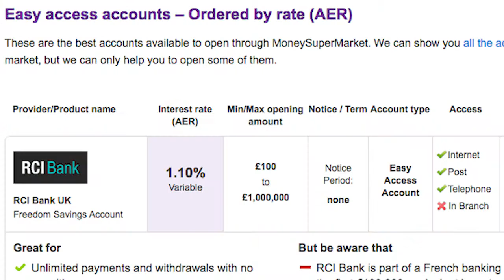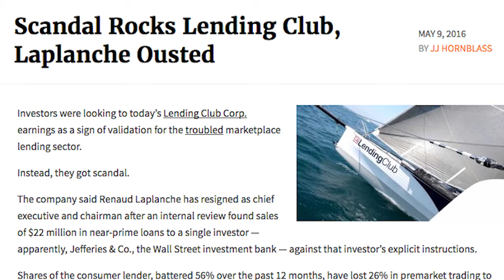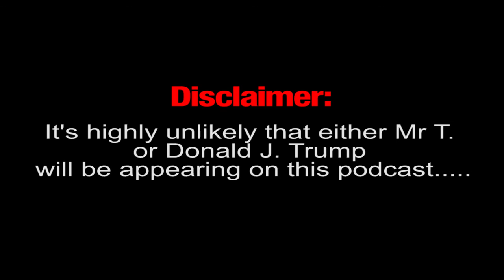Financial Thing Peer To Peer Lending Essentials Podcast Ep001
Financial Thing's very first peer to peer lending podcast with special guest Yaro Writtle, an avid peer to peer lending.

for all the latest peer to peer lending reviews.